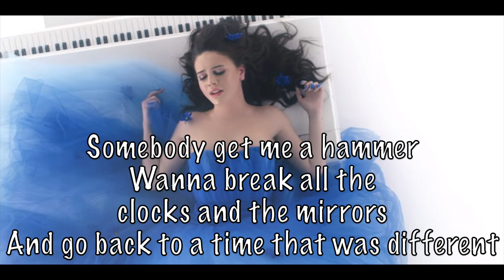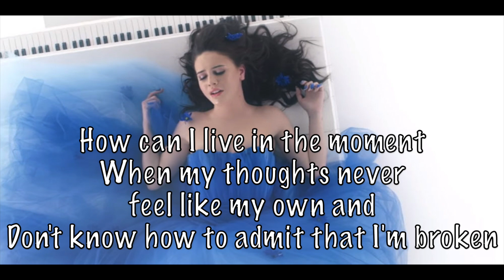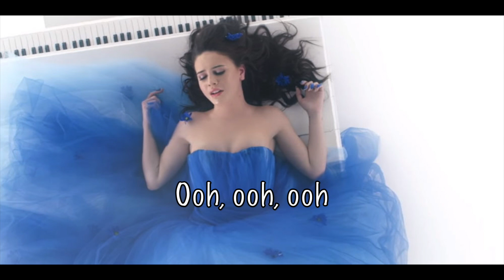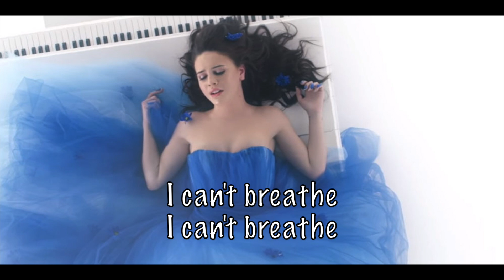Bea Miller - I Can't Breathe Acoustic Karaoke Instrumental plus guide vocal